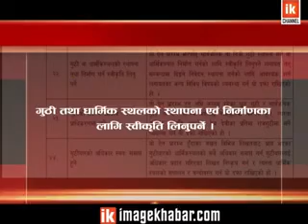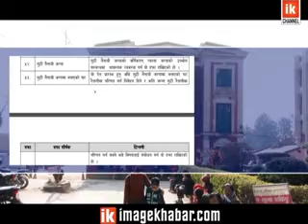Bidhyek | गुठी विधेयकको विरोध किन ?